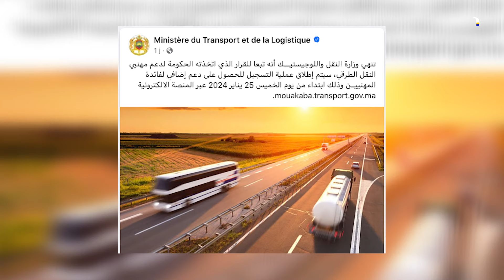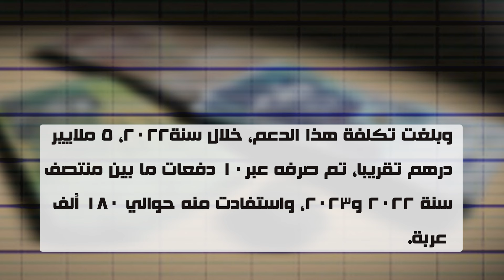قرار جديد من الحكومة للتحكم في أسعار المواد الغذائية